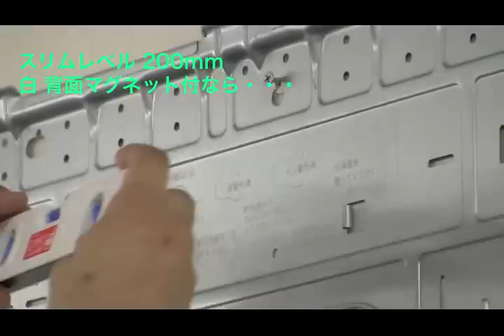【シンワ測定】スリムレベル 200mm 白 背面マグネット付 製品紹介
壁掛け金具の位置調整に最適な水平器「スリムレベル 200mm 白 背面マグネット付」のご紹介です。
従来、壁掛け金具設置時にはコンベックスや水平器での確認作業が必要でした。
本製品は、本体背面にマグネットを取り付けてある為、エアコンの据え付け板や、テレビの壁掛け金具の位置出し調整の際に本製品を取り付けたまま作業を行う事が出来ます。

●測定面マグネット付
   測定面のほぼ全面にマグネットがあるので鉄骨などにしっかりと付ける事が出来ます。
●携帯に便利
   幅40mm厚さ15mmのスリムボディでポケットや腰袋にスッポリと収まります。
●抜群の視認性
   気泡管の基準ラインが見易い青色気泡管を採用しました。
●蓄光シート付
   暗い所でも水平気泡管の下にある蓄光シートが光る事で読み取れます。